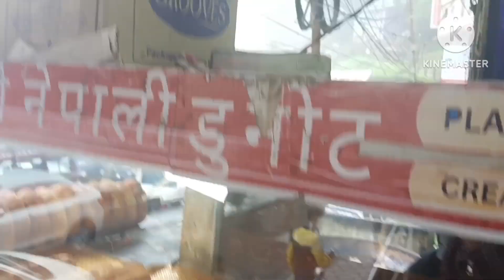visit to the hospital // level 2 ultrasound /nana le koseli pathai denu vayexa ❤️